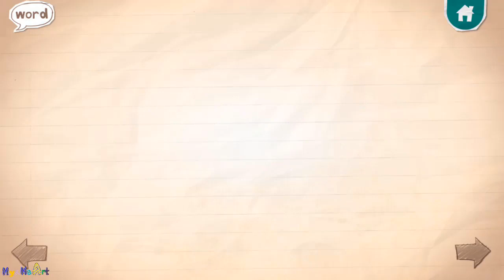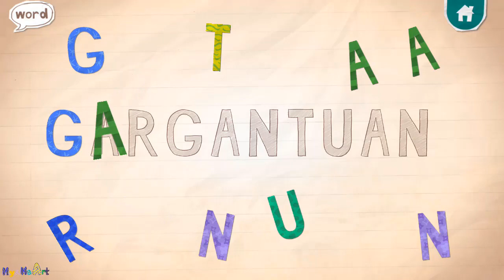Endless Alphabet Part 7 - Fun Learning ABC Phonics - First Words for Baby Kids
ABC learning games with letters for toddlers! By devoting just a few minutes a day to teaching video games for kids, your little student will acquire the necessary knowledge and skills that every preschooler needs. Endless alphabet games will help you learn what sounds correspond to each letter.